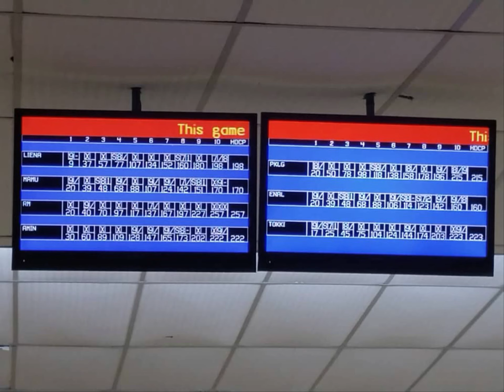bowling2 taiping : RM score 257 pin! lamo dah tak score camtu lepas buat bypass pada mac 2020! 😆😆😆